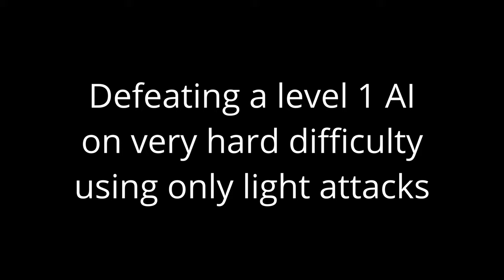Injustice 2 - Level 1 vs Level 30 (more observations)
Some more videos that showing off what happens when you pit a level 1 fighter against a level 30 fighter.

0:00 Defeating a level 1 Black Manta on Very Hard difficulty using only light attacks from a level 30 Harley Quinn

1:42 Level 1 Black Manta AI vs a level 30 Atrocitus multiverse boss (3 bar/blue difficulty)

3:56 Level 1 Black Manta AI vs. a level 30 Wonder Woman multiverse boss (4 bar/yellow difficulty)

For all three fights, Black Manta used the default level 1 gear. For the Black Manta AI, I set my points to 30 counter and 30 combo. I also ran these boss fights multiple times, and they usually ended up having the outcomes seen in this video, in that a level 1 AI will be able to take off about half the health of a 3 bar boss, but barely scratch a 4 bar boss.